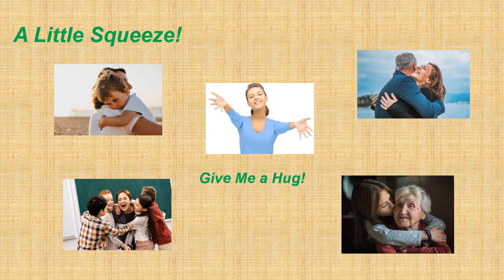A Little Squeeze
It is contagious, a wonder drug.  It defuses anger and
frustration. What is it?  Discover a little squeeze!